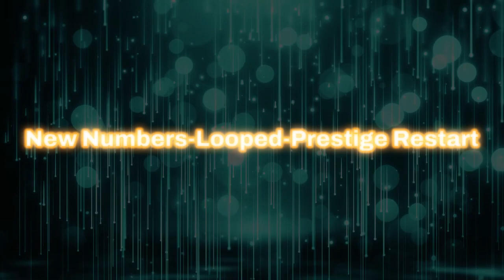Numbers 0 to THE FINAL ENDING!!!!! (Part 120) - Beyond the Restart!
-=- {[ CREDITS ]} -=-
[ Songs ]
Song #1: Marlboro Lite - Spazz Cardigan
Song #2: High Noon - TrackTribe
Song #3: Athena - JVNA
Song #4: Alone - Emmit Fenn
[ Backgrounds ]